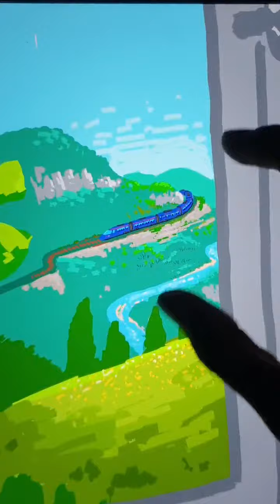Mind Blowing Digital Art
🔥Digital Art
Via @Vaskange